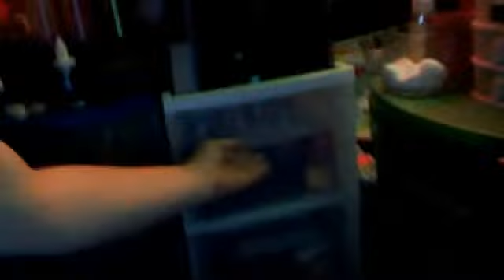Feelings suck ass.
Legit :c